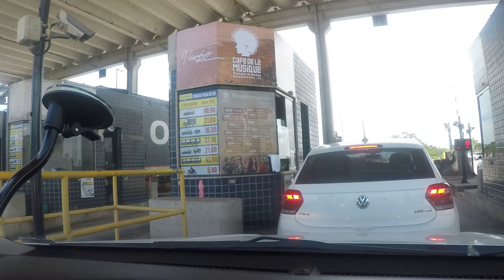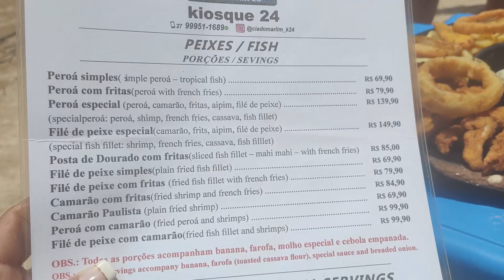Praia do Morro - Guarapari -ES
Sábado de sol na Praia do Morro